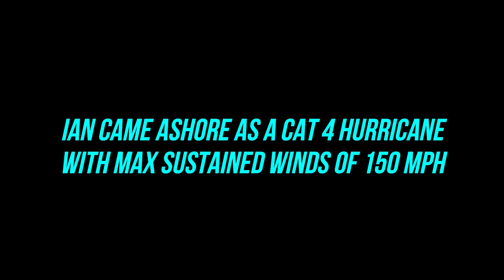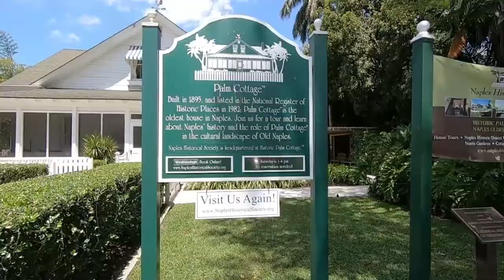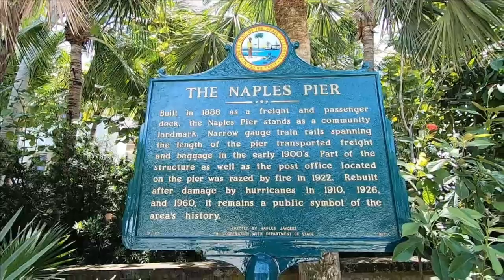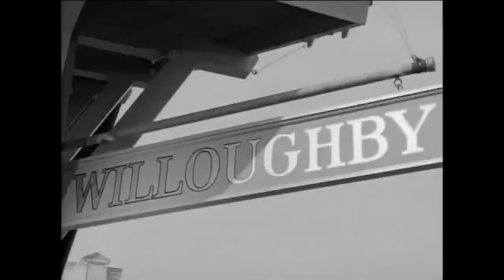Before and After Hurricane Ian - Naples, Florida Pier and Downtown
This video is a contrast of my trip to Naples in 2021 and my most recent visit after Hurricane Ian. I took my last walk on the pier and did a time lapse alongside the remains after the damage from the storm.

To help the victims of Hurricane Ian, please visit the following websites to make your donations directly: